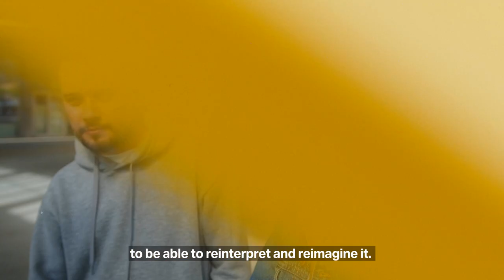Behind the scenes of the custom Scrambler Icon by Van Orton Design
Van Orton Design is one of the most popular names in European digital art and has curated the image of the Next-Gen Tour, using their creative principles based on the concepts of the second-generation Scrambler Ducati.
Emphasising the spirit of customisation that is one of the cornerstones of the Scrambler® philosophy, the two artists went even further, putting their inventiveness to work on a unique kit for a special show bike for the European Next-Gen Tour stages.
The livery expresses all the explosion of colours that characterises the visual of the event and the energy of Scrambler®. The collaboration between Scrambler Ducati and Van Orton expresses a distinct connection between art, digital worlds, innovation and pop culture. The wrapping was applied entirely to the kit consisting of mudguards, tank cover and wheel tags and the Icon will be making its way to each location of the Scrambler Next-Gen Tour.